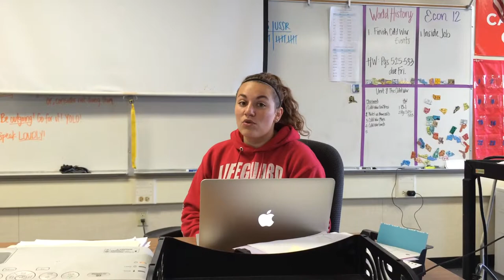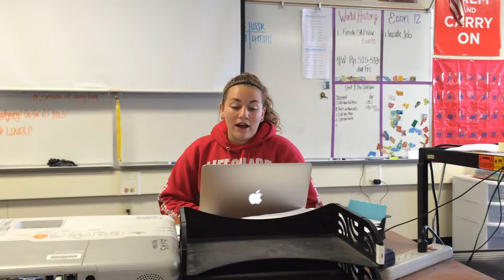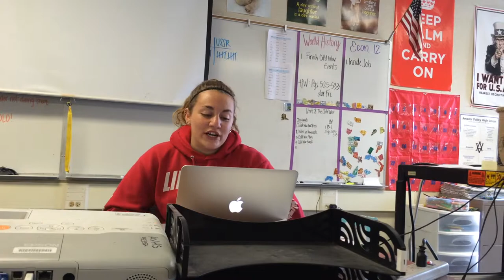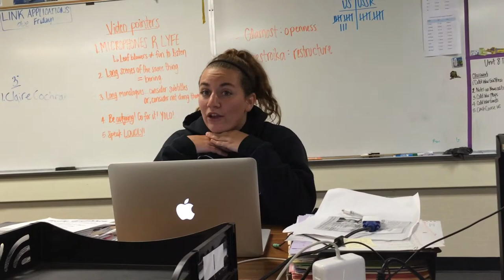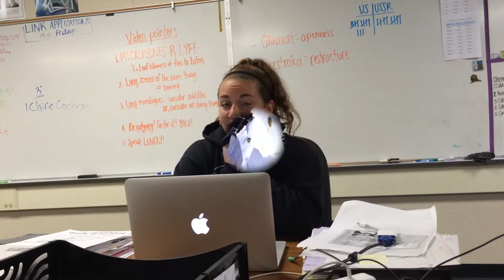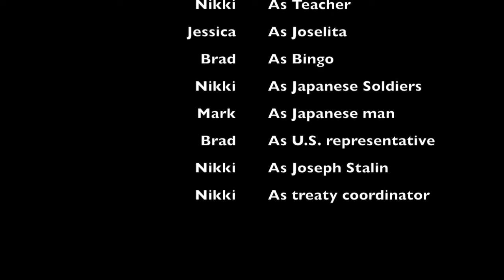Pearl Harbor Project World History